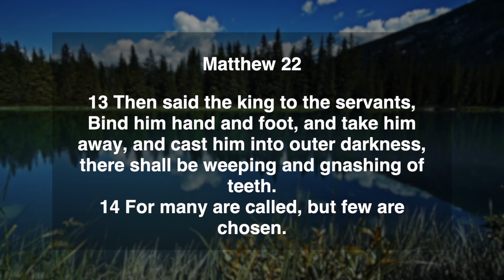Daily Manna | 15 May 2021 | Matthew 22:13-14 | with Pst. Finney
Today's Verse ➤ Matthew 22:13-14
13 Then said the king to the servants, Bind him hand and foot, and take him away, and cast him into outer darkness, there shall be weeping and gnashing of teeth.
14 For many are called, but few are chosen.